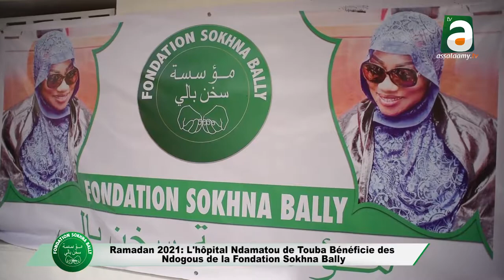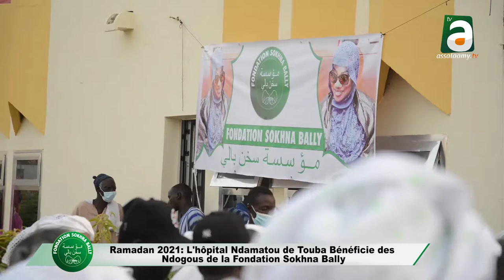Distribution de ndogou à l'hôpital Ndamatou par la fondation Sokhna Bally Mountakha